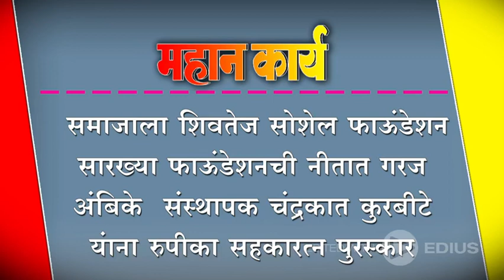समाजाला शिवतेज सोशेल फाऊंडेशन सारख्या फाऊंडेशनची नीतात गरज - अंबिके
समाजाला शिवतेज सोशेल फाऊंडेशन सारख्या फाऊंडेशनची नीतात गरज - अंबिके ; संस्थापक चंद्रकात कुरबीटे यंाना रुपीका सहकारत्न पुरस्कार